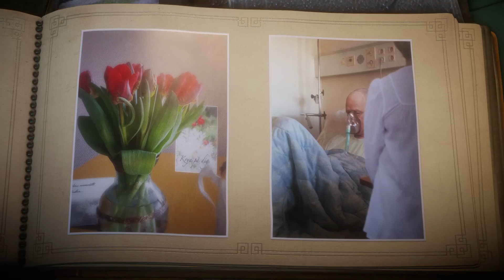Unravel Gameplay ITA parte 10 - RUGGINE